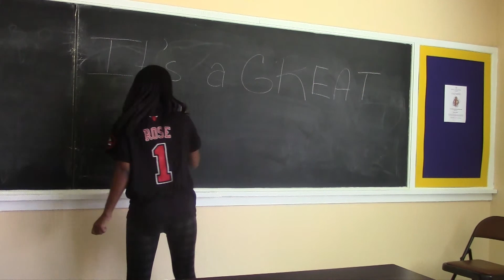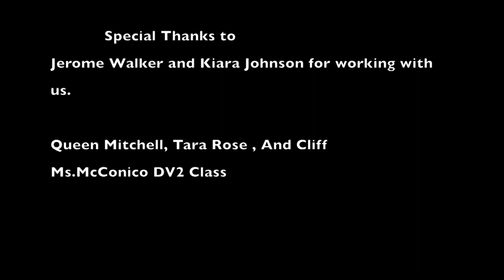DVII: Slogan Promo (It's a Great Day at Miles College)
Tara Rose, Clifford Mayfield, Queen Mitchell. (Spring 2014)